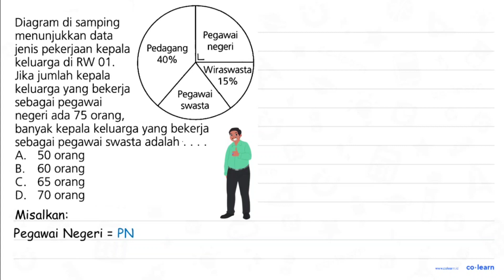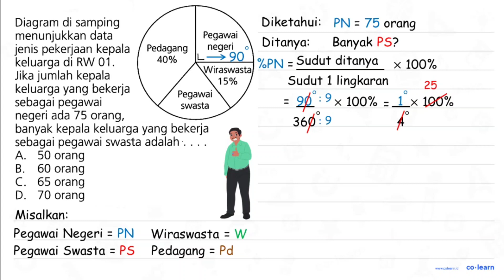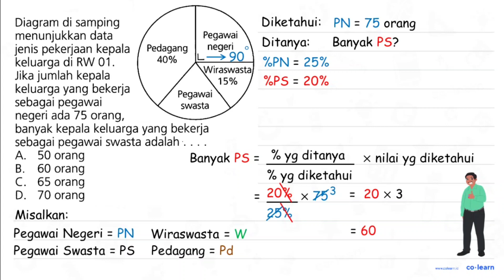Diagram di samping menunjukkan data Pegawai jenis pekerjaan kepala Pedagang negeri keluarga di RW...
Diagram di samping menunjukkan data Pegawai jenis pekerjaan kepala Pedagang negeri keluarga di RW 01. 40% Wiraswasta Jika jumlah kepala 15% keluarga yang bekerja Pegawai swasta sebagai pegawai negeri ada 75 orang; banyak kepala keluarga yang bekerja sebagai pegawai swasta adalah 50 orang A B. 60 orang C. 65 orang D. 70 orang

Topik atau Materi: Penyajian Data dalam Bentuk Diagram Lingkaran - Pengumpulan dan Penyajian Data - Statistika - Matematika Kelas 5 SD - K-13

Sumber Soal: SPM Plus US/M 2016 Kelas 6, K-13, NTR, 2016 , Erlangga

00:00 : Bedah Soal
01:00 : Konsep, rumus dan pengertian Penyajian Data dalam Bentuk Diagram Lingkaran
01:18 : Langkah penyelesaian soal
02:46 : Jawaban akhir
03:16 : Penutup